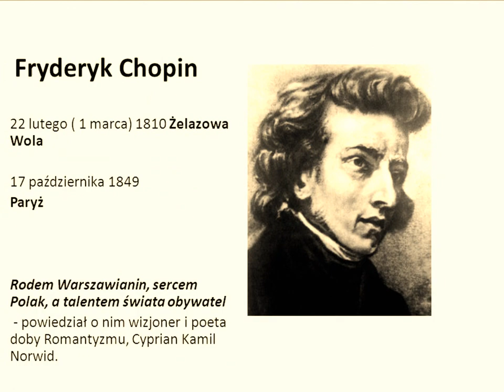For Chopin by Josef Miller - romantic piano (ft. M.Katotriatis flute, P. Ustupski violin)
Since my childhood I was impressed with the music created by Polish Composer Frederic Chopin. My composition is a tribute to his wonderful work. Josef Miller Composer.